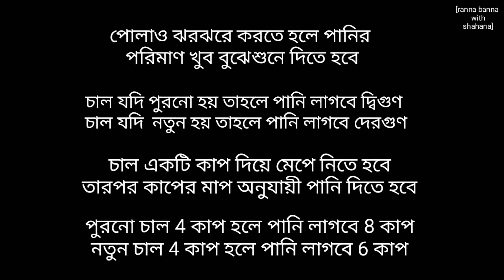ঈদ স্পেশাল বাসন্তী পোলাও রেসিপি || Basanti polao recipe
আসসালামু আলাইকুম।
আজ আপনাদের সাথে শেয়ার করবো খুবই চমৎকার ও মজার একটি রেসিপি। আমার আজকের রেসিপি বাসন্তী পোলাও। আশা করি রেসিপি টি আপনার ভালো লাগবে। সবাই ভালো থাকবেন। আল্লাহ হাফেজ।

more tag:
polao recipe, basanti polao recipe,how to cook pulao, how to cook Basanti pulao,, Basanti pulao recipe Bangla, Basanti pulao recipe ranna banna  with shahana,Bangladeshi pulao recipe,